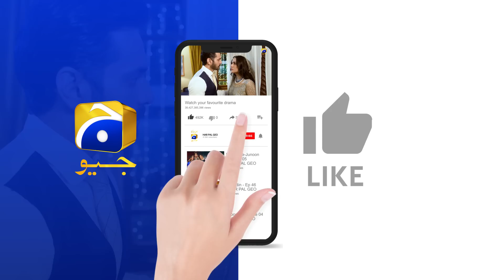Behroop Episode 33 || 𝗕𝗲𝘀𝘁 𝗠𝗼𝗺𝗲𝗻𝘁 𝟬𝟭 || Zubab Rana - Asad Siddiqui - Beenish Chauhan || Har Pal Geo